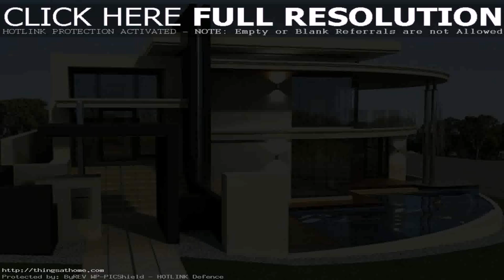Modern House Design In Philippines (see description) (see description)